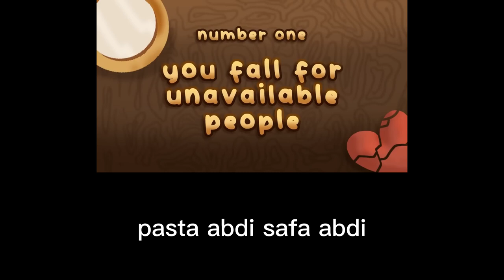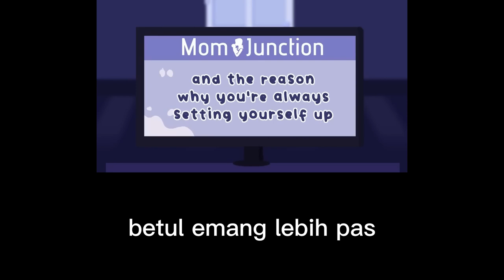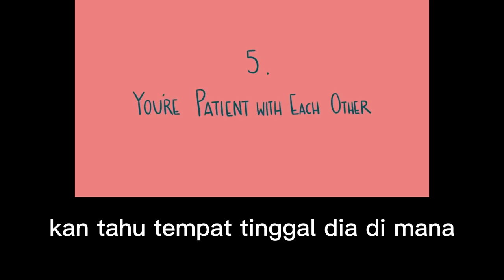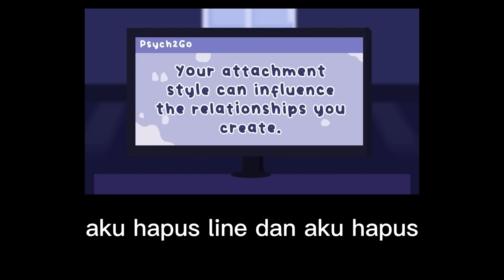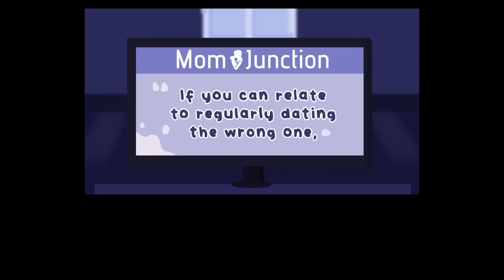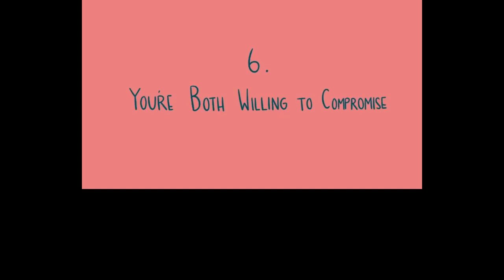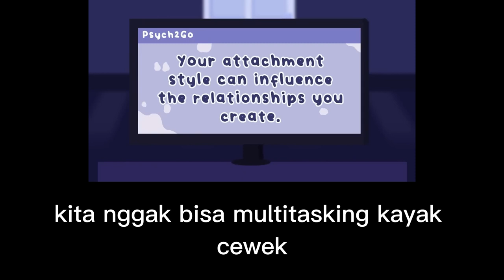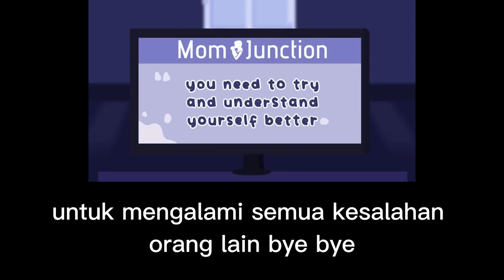Pengalaman Virtual Relationship Alias Pacaran Dunia Maya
Pacaran Online atau Pacaran virtual maksudnya adalah: pasangan yang bertemu di media jejaring sosial dan menjalin hubungan lewat chatting, video chat, telpon, dll, tapi tidak pernah bertemu di dunia nyata.

Video Ilustration under CC license by: @Psych2go
This video supported by Aventum Life:

Chapters:
0:00 Prelude
1:00 Intro- Perkenalan dulu
9:38 Awal Mula Pacaran Online
12:46 Penembakan Online
15:53 Akhirnya Putus
19:00 Alasan Menekuni Pacaran Online
22:15 Kenapa tidak bertahan lama
28:20 Bacotan gak penting